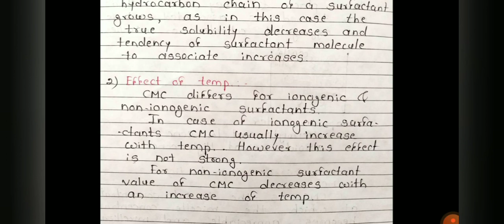Micelles , Critical Micelle Concentration, Factors affecting CMC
Micelle, CMC, Factors affecting CMC -Surface Chemistry